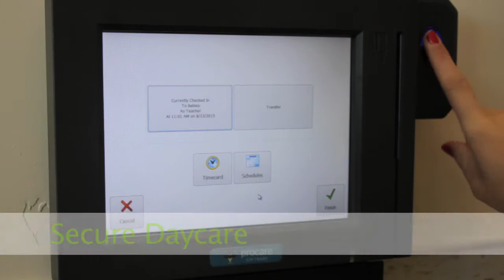Bravo Arts Academy & Daycare RIVERDALE UTAH facility tour